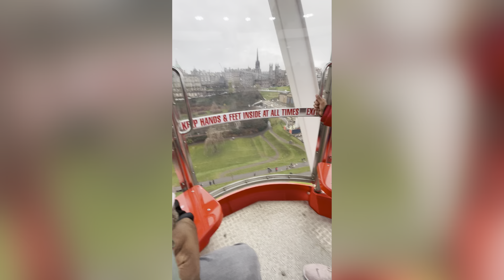Edinburgh Forth Wheel Ride: A Majestic Journey above Princes Street 🎡🏞️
This video shows a ride on the Forth wheel at Edinburgh's christmas, Princes Street near the Scott Monument. It gives a stunning view of the city and beyond.